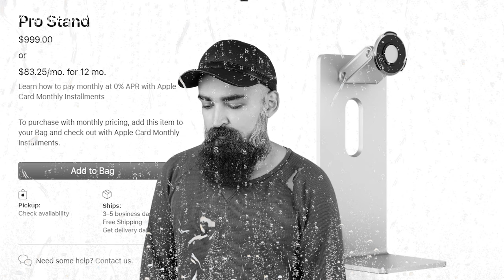iPhone 12 დამტენი იყიდება ცალკე... (მხოლოდ სკეტჩი)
მინი სკეტჩი ვიდეოდან "APPLE ის ისტორია" რომელიც ყველას ბოლომდე არ უნახავს.